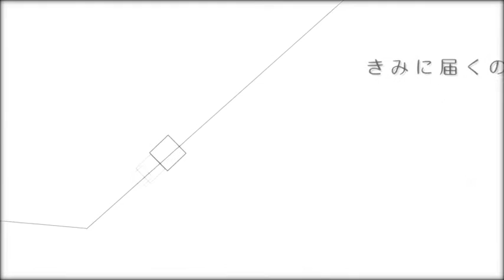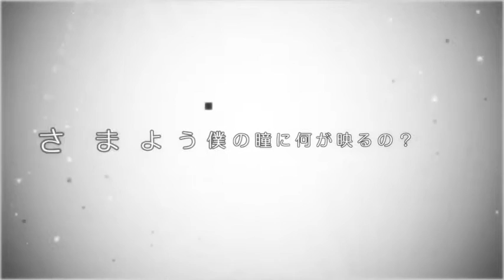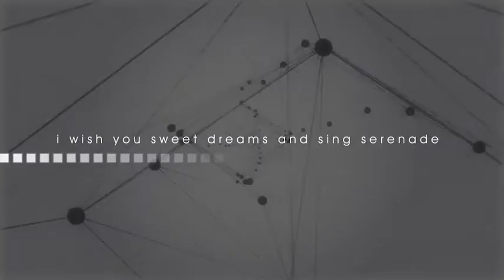【VOCALOID】 【KAITO】 DICE _ DROP